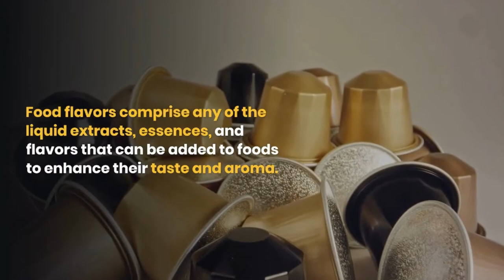Top 10 Companies in Food Flavors Market Enhancing Desirability of Food & Beverages Reports And Data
Flavor is the sensory perception of taste and smell or a flavoring food that creates such perception. Food flavors comprise any of the liquid extracts, essences, and flavors that can be added to foods to enhance their taste and aroma. Flavors can include artificial flavors, spices, and natural flavors. Spices are aromatic vegetables or plants that can be found in many forms and these ingredients are considered GRAS ingredients and have been safely used for many years. Artificial flavors are chemically composed ingredients and some commonly found food flavors include cinnamon, vanilla, and strawberry, among others. Natural flavors are processed ingredients that are derived from plants, essential oils, proteins, yeasts and others. Natural flavors often include vanilla, orange, lavender, and others. Food flavors enhance a good flavor and can replace the flavor lost while processing food. Food flavours can help keep food pleasurable, provide authentic taste, and create great tasting food and beverage products. Flavor manufactures and producers apply flavor science and taste to develop a variety of taste and flavors in food products in the food and beverage industry.
Discussed below are some of the leading companies in the food flavors market:
• Givaudan SA
• International Flavors & Fragrances
• Symrise AG
• Sensient Technolgies Corp.
• Firmenich
• Firmenich
• Taksago International Corporation
• Archer-Daniels Midland Co.
• Others

Food Flavors Market:
The Global Food Flavors Market size was USD 16.33 Billion in 2020 and is expected to reach a value of USD 23.09 Billion in 2028, and register a CAGR of 4.4% during the forecast period. Constantly growing number of innovations and product developments, strategic and innovative advertisement approaches by manufacturers, and rising inclination towards various processed foods and beverages among consumers globally are expected to drive market growth.Increasing need for authentic flavors as per culture among consumers is driving demand for unique flavors and, thus, driving growth of the market.